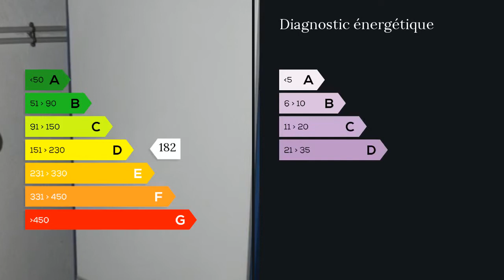A vendre - Maison/villa - Flers (61100) - 6 pièces - 131m²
Fabrice Caillette 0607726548 Réseau MAXIHOME vous présente sur FLERS, Maison de ville très bien situé disposant d'un garage avec porte électrique, jardinet et véranda d'hiver, venez la découvrir par son entrée et son escalier en marbre, salle/salon avec cheminée, accès terrasse, cuisine aménagée et équipée, étage 1 par son superbe escalier bois, palier, w-c, salle de bains + meuble, deux très grandes chambres, étage 2: palier, 2 chambres, dressing à créer, chauffage gaz de ville, double vitrage, tout à l'égout, cave à vin, M. Fabrice CAILLETTE 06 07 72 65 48 / 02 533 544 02 poste 9123 . Honoraires : 4.93% du prix de vente.  Agent commercial indépendant du réseau national clairimmo Maxihome N° RSAC : 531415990 - Ville du greffe : RSAC ALENCON